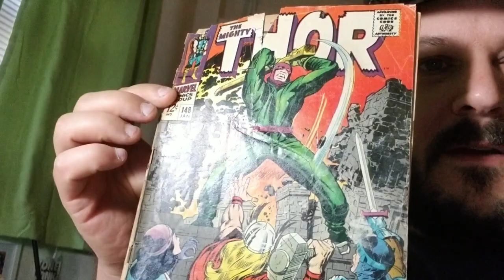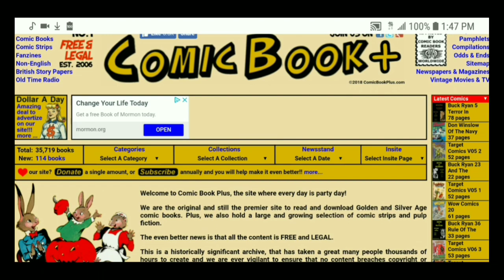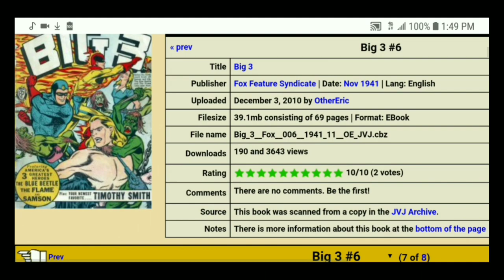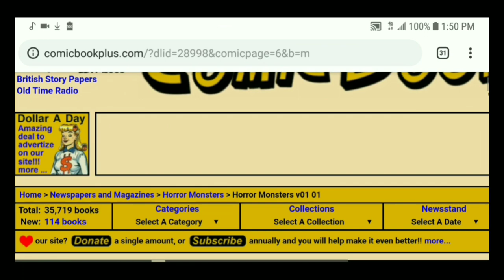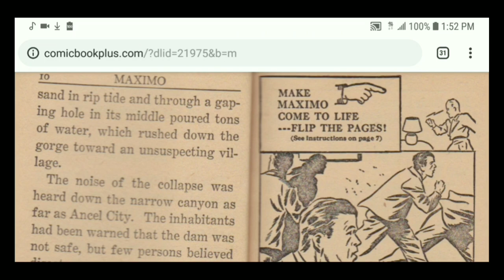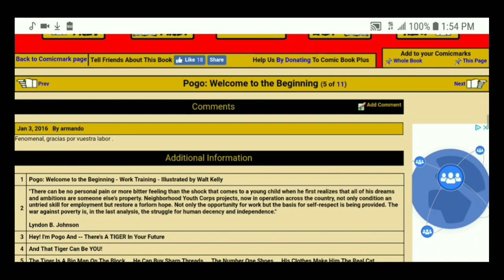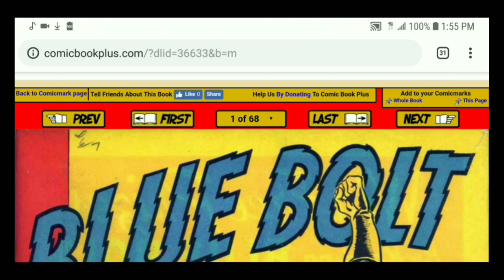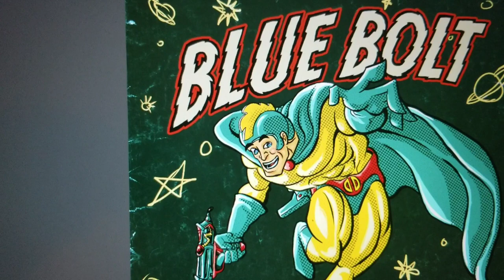A Comic Book Treasure Trove! ~ Comic Book Plus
Wow Check out this rare comic book Treasure Trove of online old school digital comics I found out about! I heard about from some creator friends earlier this year and I've been off and on digging into these classic public domain comic books like a fiend!!!

I can't get enough of this Comic Book Plus website and I had to share it with all of you!

You can check out my comicbookmarks of what I've been checking out on the I'll be adding to this list as I go.

I've already gotten tons of inspiration and ideas from reading these classic comic books online on the site and I love how they put in scans of the actual old pages of old classic comics so you can see it in its original state! most if not all of these Comics are pre code comic books that would be hard to find in your local comic shop. This is an amazing resource for comic book readers and comic book creators alike!

God Bless,

- Marshall Lee